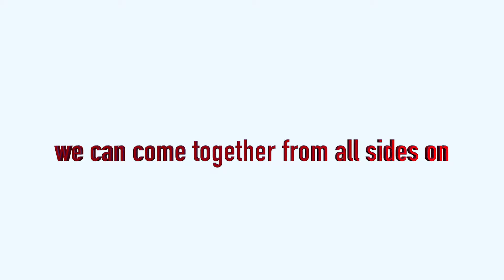One thing we can all come together on...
After a brutal campaign season, at least there’s one thing we can all come together on…Hamilton Musical is spectacular.